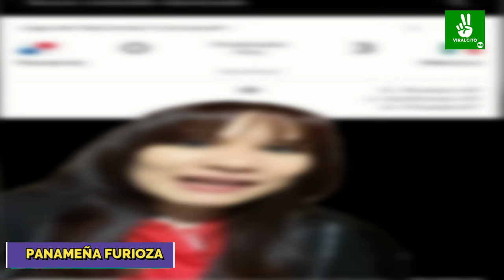PANAMEÑA FURIOZA !! POR LA GOLEADA DE MEXICO ANTE PANAMA!! NUNCA GANAREMOS A MEXICO DECEPCION